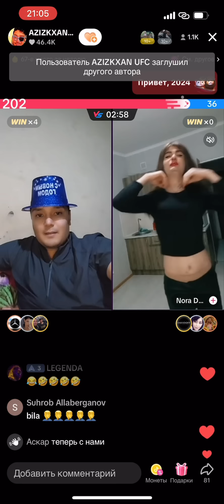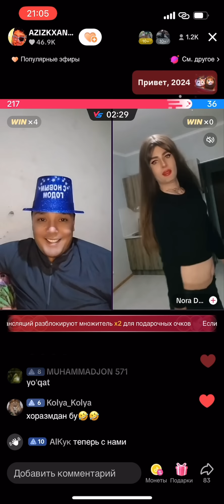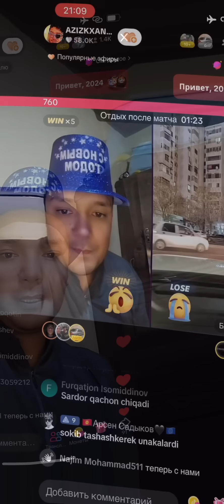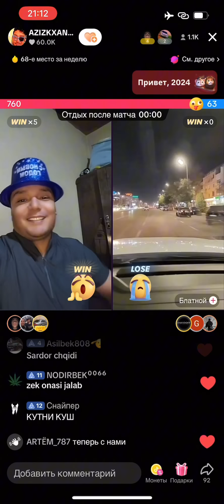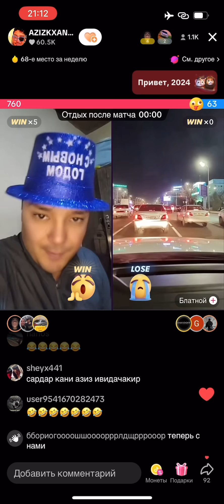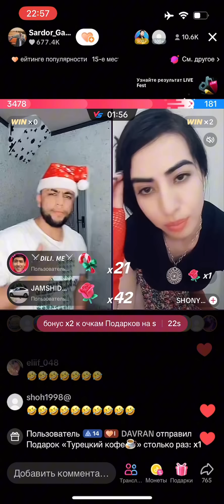SARDOR GANGSTER BAXTINI TOPTIMI ??😍💕//AZIZ VA LGBT BATLL//🔞😱